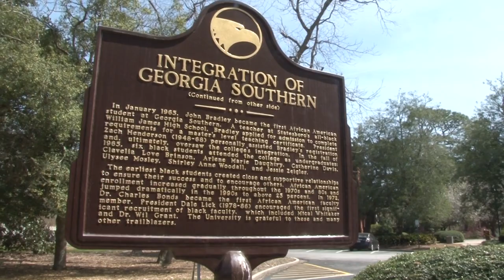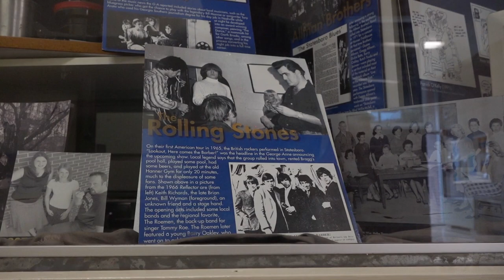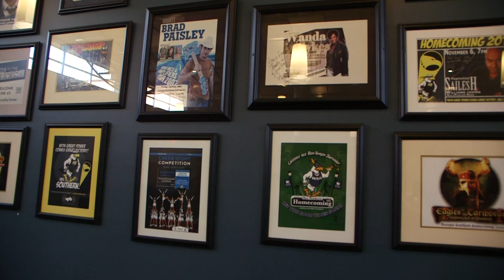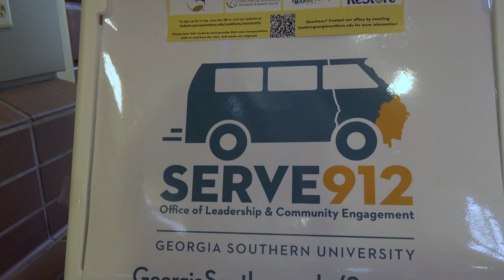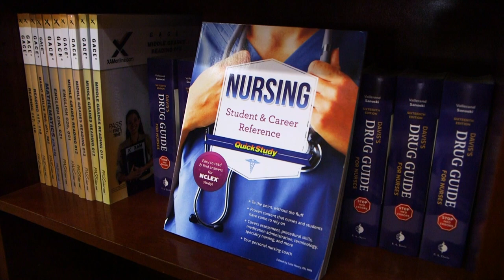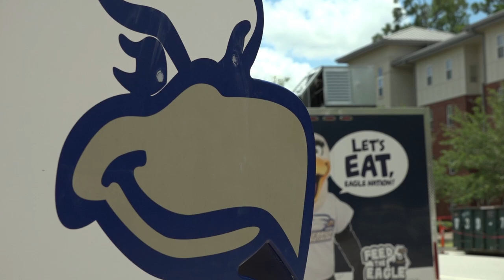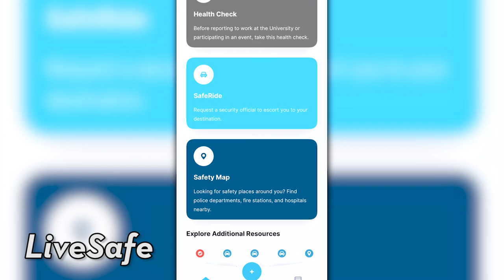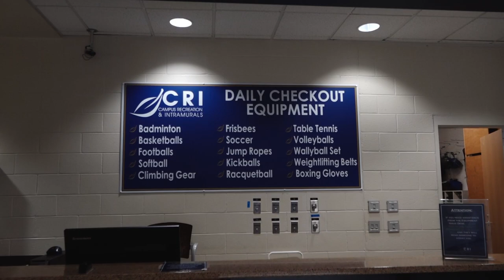Georgia Southern University - Statesboro Campus Tour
Join our Southern Ambassadors, Maria & Jackson, for a walking tour of Georgia Southern University's Statesboro Campus. Located in Statesboro, GA, the Statesboro Campus is home to more than 20,000 students, Georgia Southern's NCAA Division I athletics, and 300+ student clubs and organizations.

Video Chapters:

0:00 - Intro & Welcome
0:17 - University History
1:02 - Lewis Hall & Welcome Center
1:13 - Sweetheart Circle
2:10 - Enrollment Services & Rosenwald Building
2:31 - Georgia Southern Museum
2:58 - Cone Hall & Student Accessibility Center
3:36 - JI Clements Baseball Complex
3:51 - Hanner Fieldhouse
4:31 - Eidson House & Honors College
5:15 - Planetarium & Smithsonian Tick Museum
6:12 - Williams Center, Office of Student Activities & Career Advisement Center
7:28 - Rotunda & Pedestrium
8:15 - Russell Union (including offices and services it contains)
11:52 - University Bookstore
12:19 - Bus Routes & Scooters
12:53 - Dining Commons, Eagle Card Services & Postal Services
15:00 - Gus & Freedom
15:13 - Food Truck
15:24 - Centennial Place (residence hall)
15:44 - Tech Corner
16:09 - Foy Building & Fred & Dinah Gretsch School of Music
17:09 - Pedestrium & the Lakes
18:09 - Lakeside Dining
18:41 - Counseling Center & Health Center
19:31 - Newton Building & Allen E Paulson College of Engineering and Computing
19:49 - Parker College of Business
20:46 - Nursing & Chemistry Building & College of Education
21:22 - Safety on Campus
21:45 - Engineering and Research Building
22:29 - Information Technology Building & Market Street Deli
23:07 - Interdisciplinary Academic Building (IAB)
24:08 - Zach Henderson Library, Academic Success Center, & Writing Center
25:27 - Recreation Activity Center (RAC) and Southern Adventures
27:35 - Paulson Stadium
28:28 - Conclusion